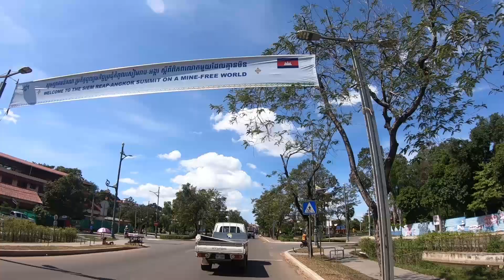Siem Reap in 12 Hours - The ULTIMATE Time-exploring best street views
-Siem Reap nightlife place pub street view before water festival on November you don't take over